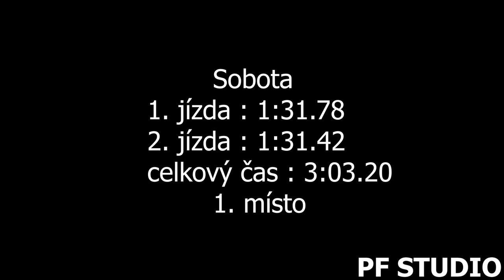Josef Srnský jr. - Škoda 130 LR/H - EDDA CUP Bozkov - Cimbál 2021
Josef Srnský se umístil v sobotu i v neděli na 1. místě  ve třídě H-1600.

Použitá technika
Kamera:Panasonic W580, SONY FDR-AX100
Stativ:Hama Star 60, Razor-ii-180-cm
Mikrofon : Rode Videomic go